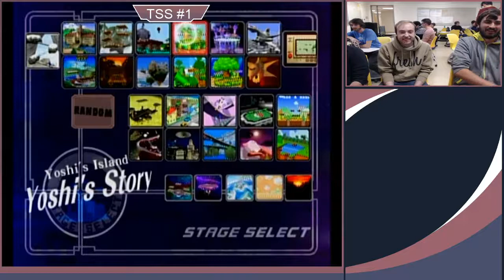San Joku (Falcon) vs. Jess (Falcon) - Pools - TSS#1 Melee